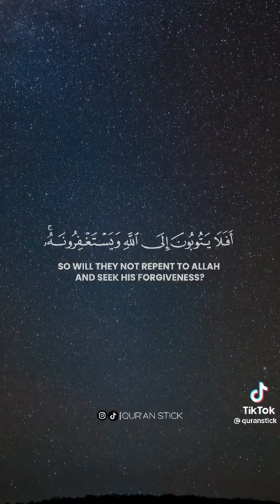Surah Al-Ma’idah | Beautiful Quran Recitation | Hazem Saif